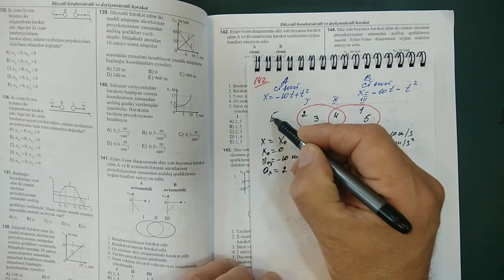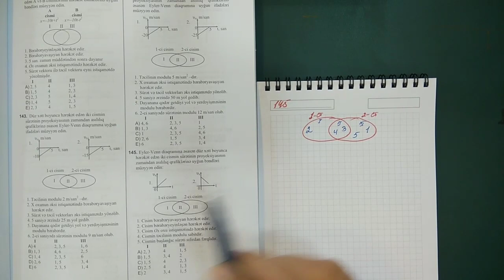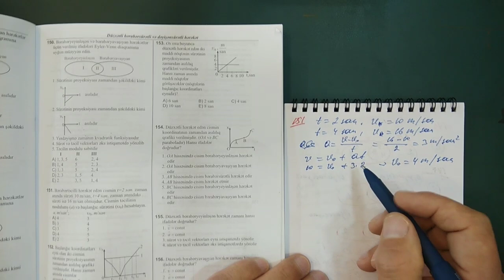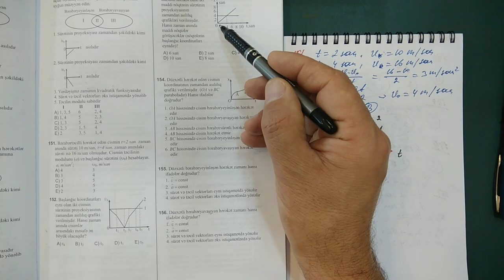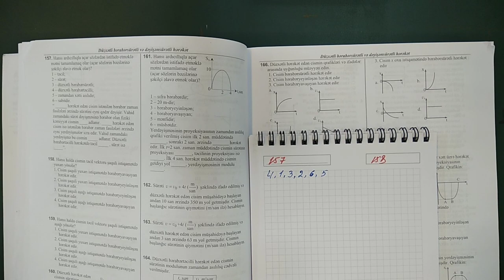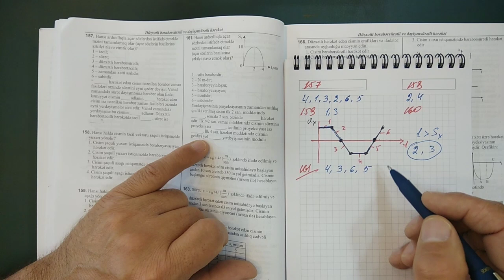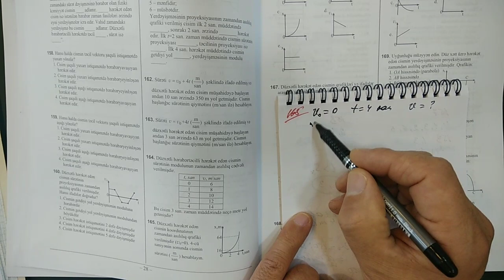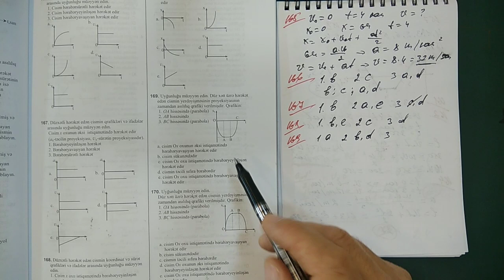Düzxətli bərabərsürətli və dəyişənsürətli hərəkət Səh. 24-30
Bu videoda Duzxətli bərabərsürətli hərəkət -- DÜZXƏTLİ BƏRABƏRSÜRƏTLİ HƏRƏKƏT fəsil testlərinin qalanlarinin izahları paylaşılmışdır. Bu tip Fizika yeni test tyoplusunun testlerinin izahlarini isteyirsinizse bu videonu beyenib yorum yazmagi unutmayin. Her yeni videodan xeberdar olmaq üçün kanala abonə ola bilərsiniz. İzlədiyiniz və oxuduğunuz üçün təşəkürlər.